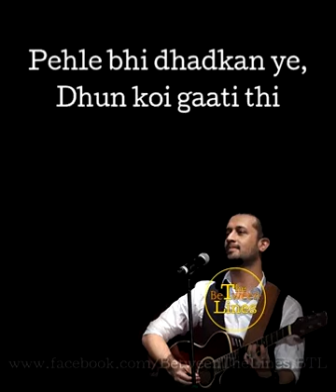Beautiful whatsapp status